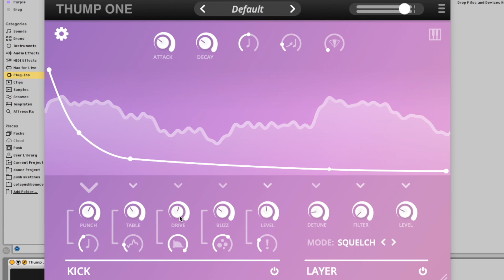Toybox Thump One: free kick/percussion/wavetable/glitch/lead synth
Ooh, listen to what this thing does as you tweak the knobs. Free from Toybox now.